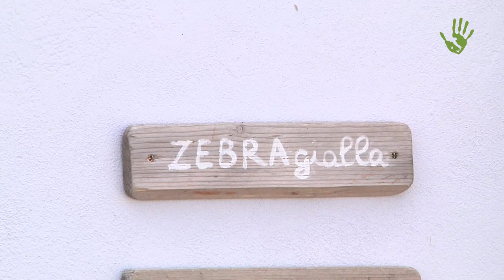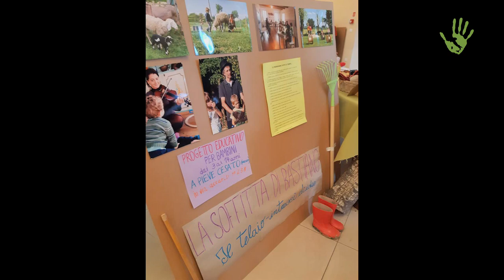La scuola dove bambini e animali crescono insieme - Io faccio così #279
Una vera e propria comunità educante composta da formatori, genitori e bambini dai tre ai quattordici anni che in questa “scuola” crescono a contatto con gli animali e con la terra, imparando sin da piccoli l’importanza della cura e della responsabilità. Quella che vi raccontiamo oggi è la storia della Soffitta di Bastiano, un progetto di educazione parentale proposto vicino Faenza.